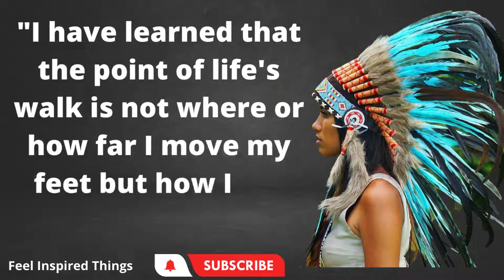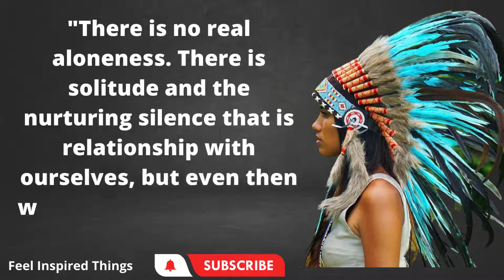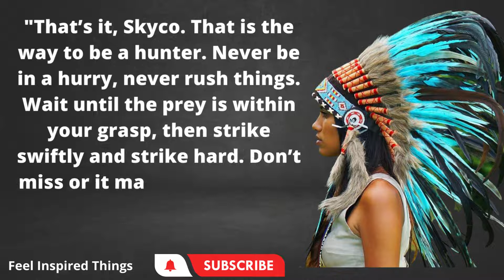These Native American Proverbs/Quotes Are Life Changing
We hope you enjoyed Native American quotes, a lot of time and effort was invested in it, so please make sure to support the channel by clicking the subscribe & like button.

True wisdom to live by and apply in daily life can be found in these Native American proverbs. Here are some wise words and quotations from various Native American tribes.

If you identify as Native American, you belong to one of the ethnic tribes that inhabited North and South America before the arrival of the Europeans. I hope that these Native American proverbs for success will motivate you to take steps toward realising your goals.

american indian proverbs
life changing quotes
quotes
quotes channel